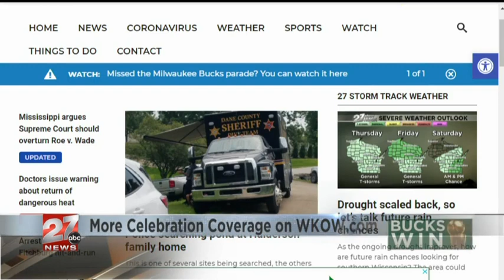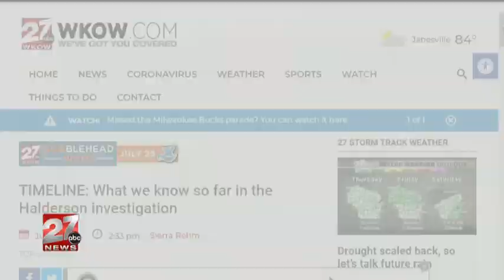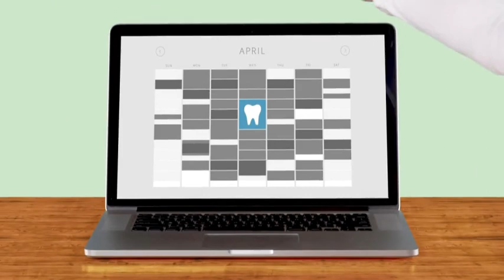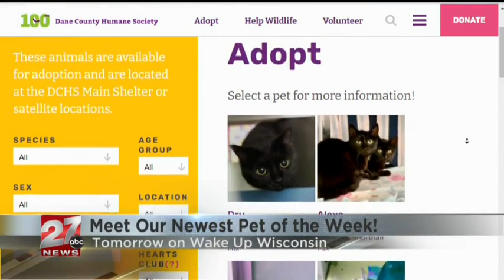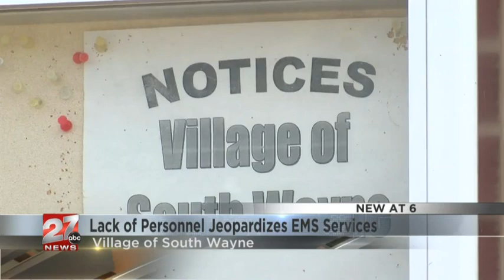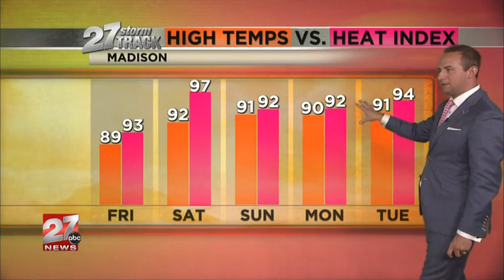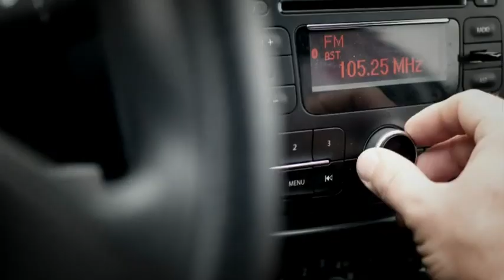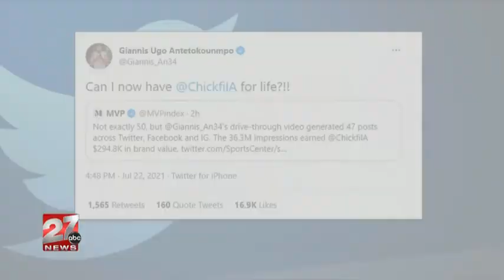Katie McCall Anchoring WKOW (ABC) 7/22/2021 6pm news